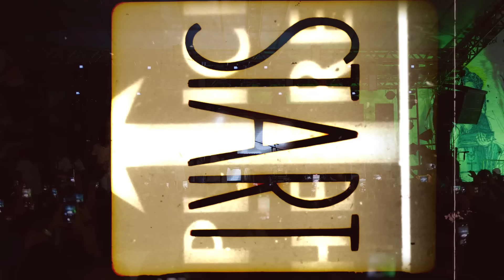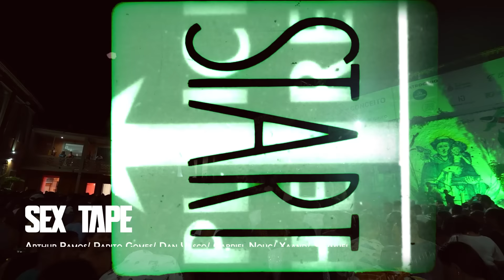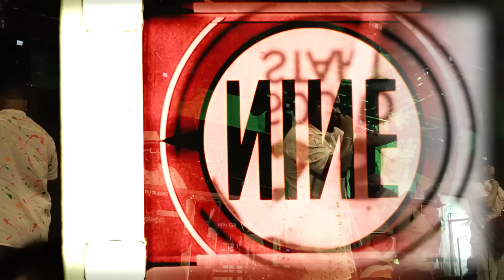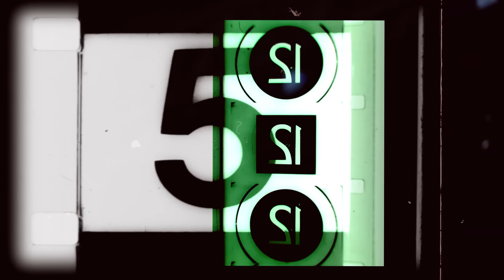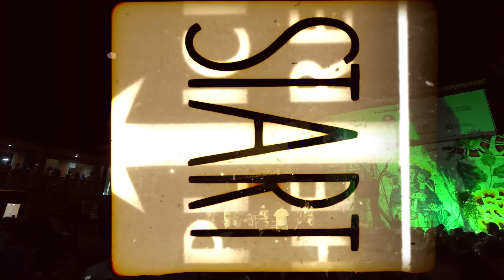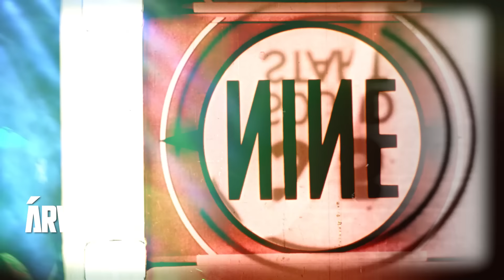Filhos de Jorge - Ao Vivo em Salvador #2 (Completo)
TRACKLIST:
00:00:00 - Introdução
00:01:18 - Venha
00:06:29 - Ela tem o dendê
00:10:12 - Saudade de você
00:13:08 - Do Nada
00:16:36 - Rodo Cotidiano
00:19:38 - Epitáfio
00:22:13 - Sex Tape
00:24:58 - Vai que cola
00:29:02 - Tem jeito não querer
00:32:05 -Pé na areia
00:35:14- Falta você
00:37:26 - Lua de mel
00:40:24 - Não fosse tão tarde
00:42:39 - Ilha grande
00:44:17- Balancê
00:48:18 - Dimelô
00:51:54 - Love safadinho
00:54:26 - São Gonça
00:57:31 - Pais e Filhos
01:00:49 - Love Nwantiti
01:02:52- Do jeito que seu nego gosta
01:05:01- Calm Down
01:06:13- Preta de pirar
01:09:18 - Deixa o corpo falar
01:12:19 -Selva Branca
01:14:13 - Vumbora amar
01:15:48- Desenrola, bate, joga de ladin
01:16:16 - Tem cabaré essa noite
01:17:00 - Tão bem
01:20:26  -Viver em paz
01:24:40 - Sol e Sal
01:28:27 - Tá suave
01:31:04 - Molinho
01:34:09 - Perdido de amor
01:36:30- Árvore
01:38:12- Segundo sol
01:40:57 - Industry Baby
01:43:31 -Avisa lá
01:47:19- Sensualiza
01:49:31- Saideira
01:52:23 - Vai mamacita
01:55:30 - Cintura de mola
01:58:06 - Pouco papo, beijo na boca
02:01:00 - Senta aqui
02:03:38 - Várias queixas
02:06:13 - Beija flor
02:07:43 - Deusa do amor
02:09:31 - Chame gente
02:13:01 - We are carnaval
02:14:50 - Bota pra ferver
02:16:52 - Balão mágico
02:18:14- Ziriguidum
02:21:09 - Encerramento

FICHA TÉCNICA:
Câmeras:
Isaac Cavalcante
Heder Nunez
Júnior Araújo
Junior Gois

Captação:
Artur Paranhos

Edição:
Miguel Cavalcante

Produção:
Leno Maia
Patrícia Vieira
Caio Jorge
André Mendonça
Daniel Marquez

Figurino:
Havaianas

Mixagem e masterização:
Tito Menezes

Banda:
Papito Gomes
Arthur Ramos
Dan Vasco
Jackson Almeida
Renato Teixeira
Ninho dos Graves
Pa Drums
Daniel Vieira
Lucas Cruz